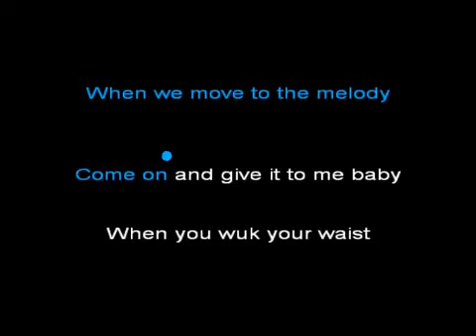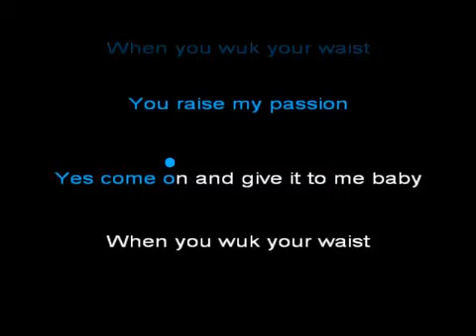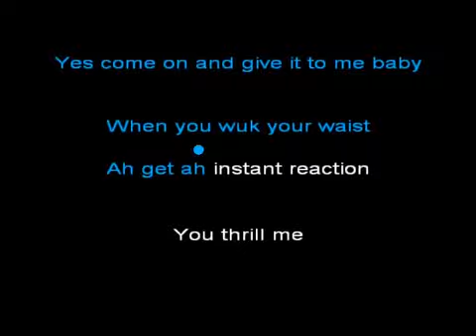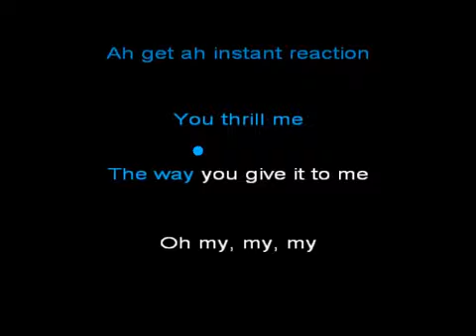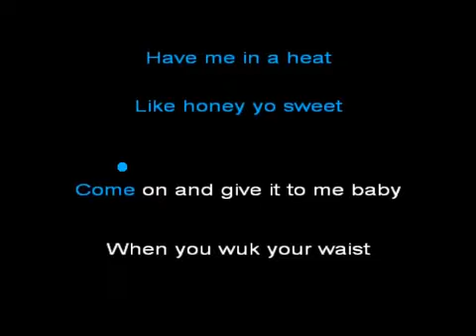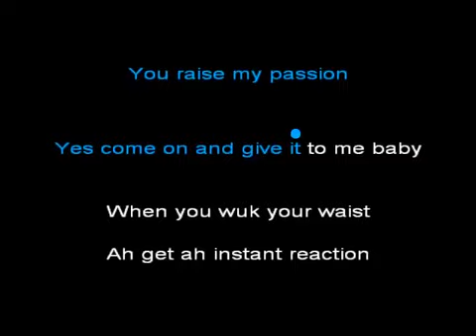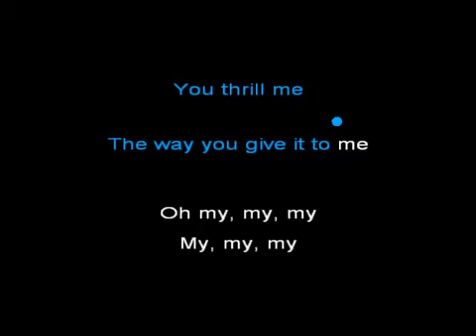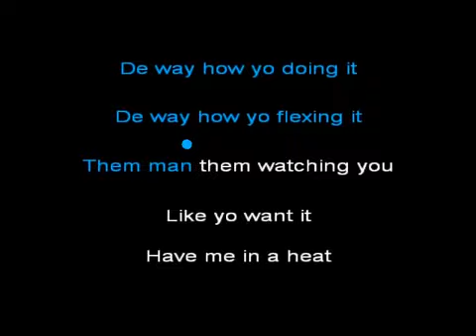Millitant - Passion Karaoke Lyrics